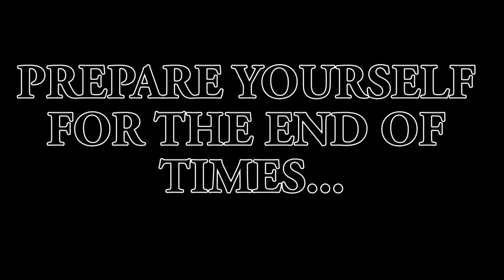Sheikh Feiz: End of times and the Dajjal (Antichrist) - EMOTIONAL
Sheikh Feiz delivers an emotional lecture on the end of times and the Dajjal ( Anti Christ)...

Hi I am Veedu, I make comedy skits in the hope of raising interesting questions and encouraging civil discourse on important topics.

My aim is to entertain and educate.

Let's beat bigotry with a smile!